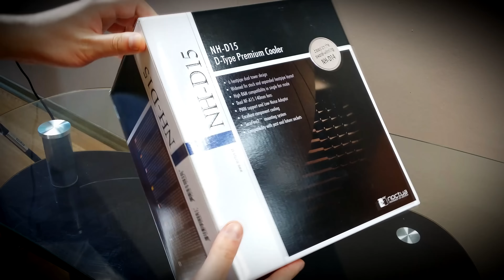Noctua NH-D15 CPU cooler - unboxing (4K)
Unboxing of Noctua NH-D15 CPU cooler. Music: Theatrical Trailer by jlbrock44 (CCMixter)